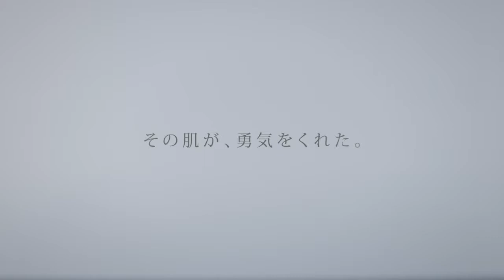Fancl Natural Skin Care TV Commercial